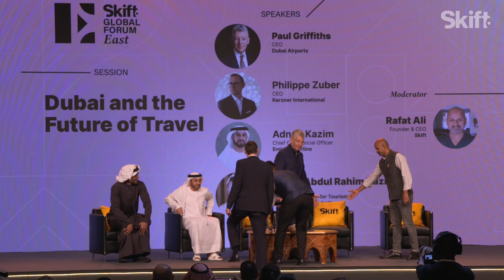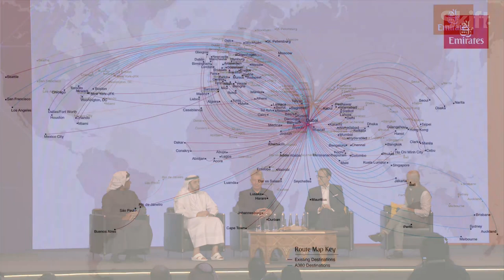Dubai and the Future of Travel at Skift Global Forum 2022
Philippe Zuber, CEO of Kerzner International; Issam Kazim, CEO of Dubai Corporation for Tourism and Commerce Marketing; Paul Griffiths, CEO of Dubai Airports; and Adnan Kazim, Chief Commercial Officer of Emirates Airline, speak with Skift Founder & CEO, Rafat Ali on the topic of "Dubai and the Future of Travel" at Skift Global Forum East 2022.